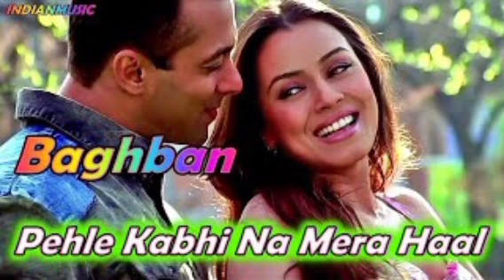Pehle Kabhi Na Mera Haal Aisa Hua 💖 Hindi Dj Song 💗Dj Remix Song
Dj Abhishek remix hk